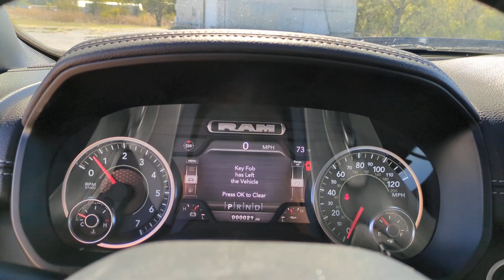2024 Ram 1500 Henrietta RN140124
EXT_COLOR] New 2024 Ram 1500 Laramie available at Henrietta, Texas at Four Stars Chevrolet. Servicing the Henrietta areas.

$7043 off MSRP! 2024 Ram 1500 Ivory White Tri-Coat Pearlcoat Laramie RWD 8-Speed Automatic HEMI 5.7L V8 Multi Displacement VVT eTorque
Quick Order Package 27H Laramie|3.21 Rear Axle Ratio|Anti-Spin Differential Rear Axle|Wheels: 18 x 8 Aluminum Base Painted|Wheels: 22 x 9 Forged Aluminum|Leather Trim 40/20/40 Bench Seat|Laramie Level B Equipment Group|Night Edition|Bed Utility Group|Blind Spot & Cross Path Detection|Class IV Receiver Hitch|Front License Plate Bracket|Manufacturers Statement of Origin|ParkSense Front/Rear Park Assist w/Stop (DISC)|ParkSense Front/Rear Park Assist w/Stop|Rear Underseat Compartment Storage|Trailer Brake Control|Radio: Uconnect 5 Nav w/12.0 Display|Radio: Uconnect 5 Nav w/8.4 Display|MOPAR Front & Rear Rubber Floor Mats|Pick-Up Box Lighting|Rear Window Defroster|Ventilated Front Seats|2nd Row In Floor Storage Bins|4 Way Front Headrests|Rear 60/40 Folding Seat|MOPAR 4 Adjustable Cargo Tie-Down Hooks|Heated Front Seats|3 Rear Seat Head Restraints|Front Seat Back Map Pockets|Auto-Dimming Exterior Driver Mirror|Accent Color Premium Power Mirrors|Rain Sensitive Windshield Wipers|GPS Navigation|Power 2-Way Driver Lumbar Adjust|Power 2-Way Passenger Lumbar Adjust|Power 8-Way Driver & Passenger Seats|Black Painted Exterior Mirrors Caps|Exterior Mirrors w/Supplemental Signals|Exterior Mirrors Courtesy Lamps|Exterior Mirrors w/Memory|Chrome Exterior Mirrors|Driver Seat Memory|Power-Folding Mirrors|Convex Wide-Angle Exterior Mirror Insert|Auto High Beam Headlamp Control|Front LED Fog Lamps|LED Reflector Headlamps|Black Exterior Truck Badging|RAM Grille Badge - Black|Grille Surround 3 Black Texture 2 Black|Sport Performance Hood|Accent Color Door Handles|RAM Grille Badge - Chrome|Dual Exhaust w/Black Tips|Exterior Mirrors w/Heating Element|Heated Steering Wheel|harman/kardon 19 Speaker Premium Sound|Global Telematics Box Module (TBM)|HD Radio|Google Android Auto|USB Host Flip|Apple CarPlay|Connectivity - US/Canada|4G LTE Wi-Fi Hot Spot|SiriusXM w/360L|Connected Travel & Traffic Services|SiriusXM Radio Service|For Details, Visit DriveUconnect.com|For More Info, Call |48V Belt Starter Generator|Integrated Voice Command w/Bluetooth|Black Interior Accents|4-Wheel Disc Brakes|Air Conditioning|Electronic Stability Control|Navigation System|Tachometer|Voltmeter|ABS brakes|Alloy wheels|Audio memory|Auto-dimming door mirrors|Automatic temperature control|Brake assist|Bumpers: chrome|Delay-off headlights|Driver door bin|Driver vanity mirror|Dual front impact airbags|Dual front side impact airbags|Front anti-roll bar|Front dual zone A/C|Front fog lights|Front reading lights|Front wheel independent suspension|Fully automatic headlights|Garage door transmitter|Heated door mirrors|Heated front seats|Heated steering wheel|Illuminated entry|Leather steering wheel|Low tire pressure warning|Memory seat|Occupant sensing airbag|Outside temperature display|Overhead airbag|Overhead console|Panic alarm|Passenger door bin|Passenger vanity mirror|Power door mirrors|Power driver seat|Power passenger seat|Power steering|Power windows|Radio data system|Rear anti-roll bar|Rear seat center armrest|Rear step bumper|Remote keyless entry|Security system|Speed control|Split folding rear seat|Steering wheel mounted audio controls|Telescoping steering wheel|Tilt steering wheel|Traction control|Trip computer|Turn signal indicator mirrors|Variably intermittent wipers|Ventilated front seats|Auto-dimming Rear-View mirror|10 Speakers|Compass|Front Center Armrest w/Storage|Exterior Parking Camera Rear|AM/FM radio: SiriusXM with 360L|Proximity key: doors and push button start|Apple CarPlay/Android Auto